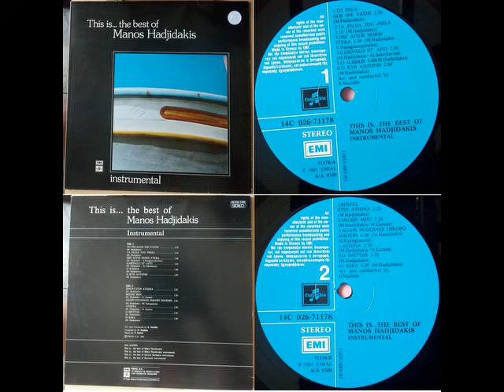ΧΑΤΖΙΔΑΚΙΣ - This is... the Best of Manos Hadjidakis (1981) full disk